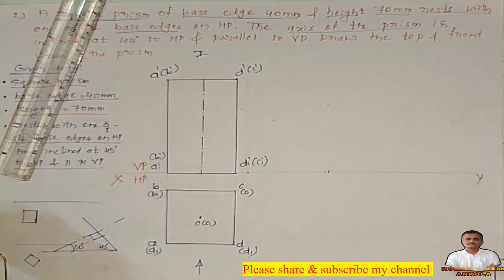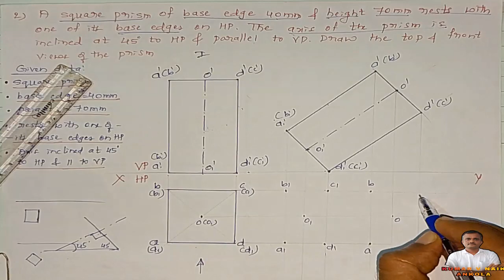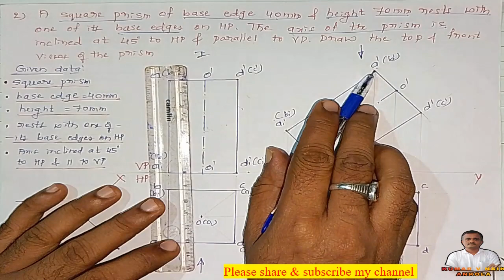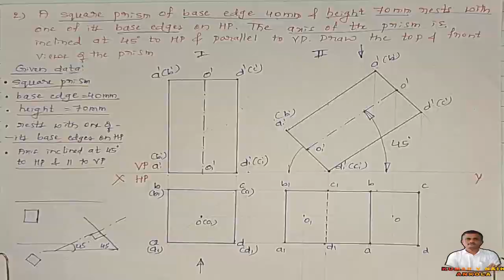Projection of Solids in Engineering Drawing/Problem 2